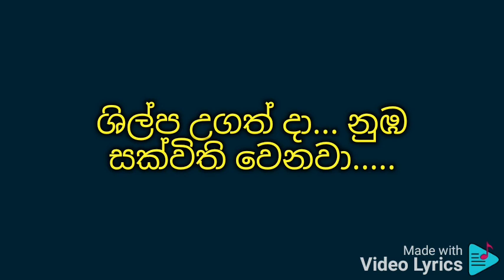Pinibara yame karaoke පිනිබර යාමේ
සුනිල් එදිරිසිංහ

පිණිබර යාමේ සැවුලන් හඬලනවා

අම්මා වටකර ලිප ගිනි මැලවෙනවා

කොළඹ රේල්ලුව රජ ගමනක එනවා

නැගිටින් පුතුනේ බිම්මල් හිනැහෙනවා...

!!!..Music..!!!

පුතුනේ අකුරට යන්න පමාවී

ගුරු සිත රිදිලා වේවැල් හඩවාවී

ගඟේ ඇලේ පැන තෙප්පම් පැදලා

මුරණ්ඩු වුදා. දුක්වේවී අම්මා...

!!!..Music..!!!

වේල දෙව්ලේ කුසගිනි නොබලා

කඩමලුඇන්දත් පින්කඳ බැබලෙනවා

කඩමලුඇන්දත් පින්කඳ බැබලෙනවා

කලට රුවන් වැසි වස්සන කාලේ

ශිල්ප උගත් දා... නුඹ සක්විති වෙනවා.